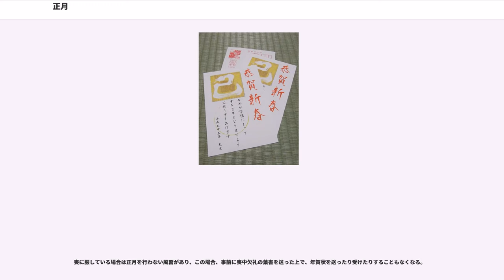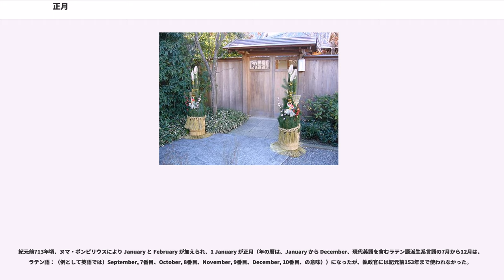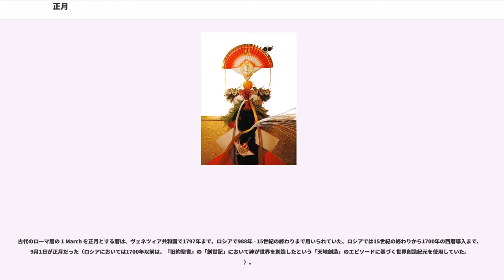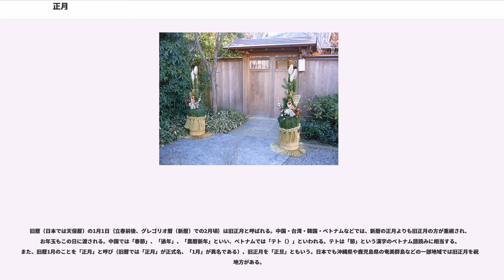正月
正月（しょうがつ）は、各暦の年初のことである。文化的には旧年が無事に終わったことと新年を祝う行事である。正月飾りをし、正月行事を行ったり御節料理を食べて、盛大に祝う。

日本では、1月1日の元日のみを国民の祝日としているが、実際には少なくとも3日までの三箇日は事実上の祝日と同じ状態となる。

「正月」とは、本来は旧暦1月の別名である。改暦後は新暦1月を意味することもある。

現在は「三が日」または「松の内」という意味で使用することがある。

松の内は元々は1月15日までだったが、現在は一部地域では1月7日までに短縮している。寛文2年1月6日 (旧暦)、江戸幕府により1月7日 (旧暦)を以ての飾り納めが指示される。最初の通達が江戸の城下に町触として発せられており、それに倣った風習が徐々に関東を中心に広まったと考えられる。幕末の考証家である喜田川守貞は、この時同時に左義長も禁止されていることから、松の内短縮発令の理由を注連飾りを燃やすこの火祭りによる火災の予防の一環だとしている。

1月20日までを正月とすることもあり、1月20日を二十日正月と呼ぶ。

新暦の元日を軸とする「大正月」（おおしょうがつ）と旧暦の15日を軸とする小正月（こしょうがつ）と呼ぶものがある。大正月はまた大年（おおどし）、男の正月と呼ぶのに対して、小正月を小年（こどし）、女の正月と言うところもある。

12月8日を「正月事始め」と称して、正月準備が始まる。

1月1日は「元日」と命名された国民の祝日である。

行政機関は、行政機関の休日に関する法律（昭和63年法律第91号）第1条第1項第3号の規定により、12月29日から1月3日までを休日としており、一般企業でもこれに準じることが多い。銀行などの金融機関は、銀行法施行令（昭和57年政令第40号）第5条第1項第2号の規定により、12月31日から1月3日までを（ATM等を除いて）休日とすることが多く、システムメンテナンスを行うため長くなる事もある。公共交通機関はこの期間中は平日であっても休日ダイヤで運行する傾向にある。

一方、小売業では、1980年代前半までは松の内（関東）の頃（1月5-7日）まで休業していた店が多く、1980年頃まで百貨店・スーパーマーケットなどの大型店ですら正月三が日は休業していた。しかし、24時間営業のコンビニエンスストアの登場などの生活様式の変化により、開店日は早くなり、1990年代以降は元日のみ休業し、翌2日から短時間体制での営業を始める店が多い。大型店など店舗によっては、短時間体制ながらも元日も営業することも多くなった。2017年以降、国が推進する「働き方改革」や小売業の慢性的な人手不足を背景に、大手百貨店や飲食チェーンの一部に元日営業を見直す動きも見られるようになった。ほとんどの店舗の場合は4日ごろから平常営業に戻る。

正月には前年お世話になった人や知人などに年賀状を送る習慣があり、お年玉つき年賀はがきの抽選日までを正月とする習慣も多い。元来は年の初めに「お年始」として家に挨拶に行ったり人が訪ねて来たりするはずのものが簡素化されたものとも言える。1990年代末頃から携帯電話が普及したこともあり、年賀状でなくメールなどで済まされることが多くなってきている。また、新年最初に会った人とは、「あけましておめでとう（ございます）」という挨拶が交わされる場合が多い。これは、英語圏の「ハッピー・ニューイヤー（Happy New Year）」が主に年末に言われるのとは異なり、新年になってからでなければ言われない。年末に、来年になるまで会わないだろう人とは、「よいお年を」という挨拶がよく交わされる。

かつては夏の盆と対応して、半年ごとに先祖を祀る行事であった。しかし、仏教の影響が強くなるにつれ、盆は仏教行事の盂蘭盆会と習合して先祖供養の行事とし、対する正月は年神を迎えてその年の豊作を祈る「神祭り」として位置付けられるようになった。

数え年では1月1日に歳を1つ加えていたことから、正月は無事に歳を重ねられたことを祝うものでもあった。満年齢を使うようになってからはそのような意味合いはなくなっていき、単に年が変わったこと（新年）を祝う行事となっている。

喪に服している場合は正月を行わない風習があり、この場合、事前に喪中欠礼の葉書を送った上で、年賀状を送ったり受けたりすることもなくなる。

中国の“正月”は太陰暦の1月を指す。

古代ローマでは1年は10か月で March が初月、1st March が正月（新年初...